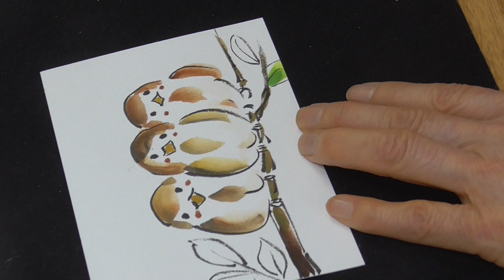絵手紙入門 楽しく簡単に四季を描こう スズメと桜